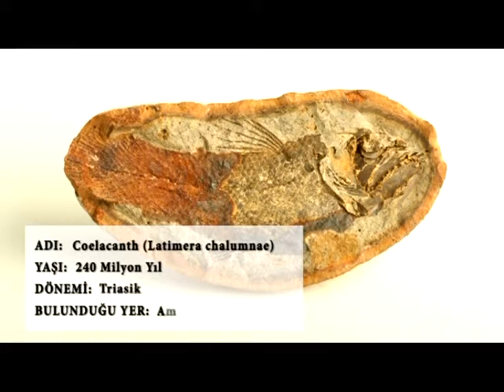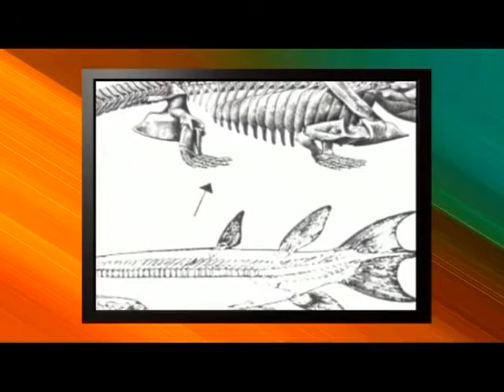YAŞAYAN FOSİLLER - COELACANTH